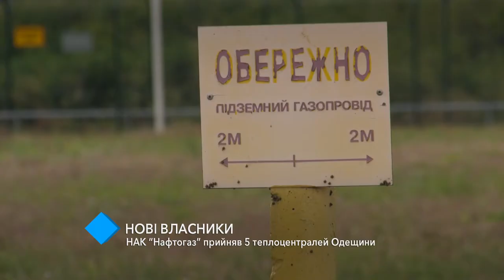Новые собственники: НАК “Нафтогаз” принял 5 теплоцентралей Одесской области